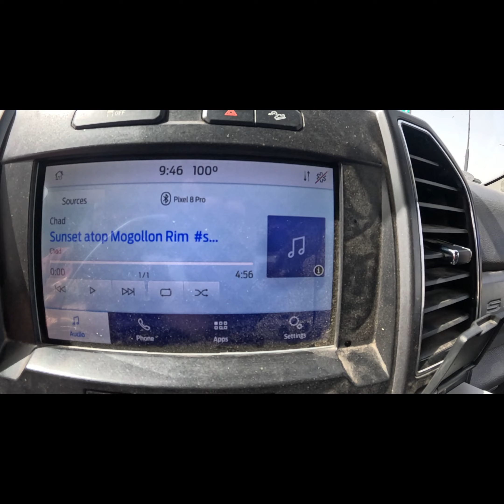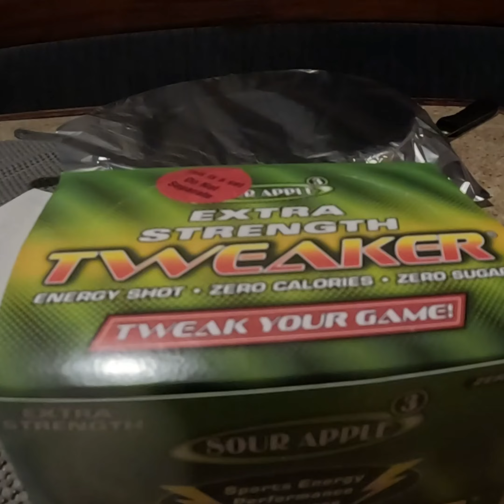Unbelievable Night Bluefin Tuna Fishing, New Lo- An 6/21/2024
Fishing on the New Lo- An on a two day trip. 6/21/24-6/23/24